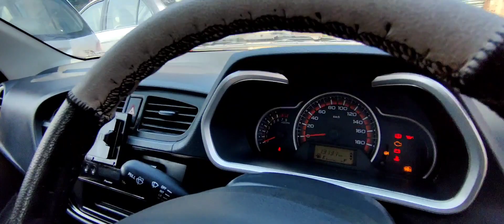NEW CONDITION ALTO K10...ONLY 13000 KMS DONE.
CAR BAZAR 🚘🚗🚖

USED CAR DEALER AT

NAGENPALI CHOWK BARGARH🚩

FINANCE AVAILABLE